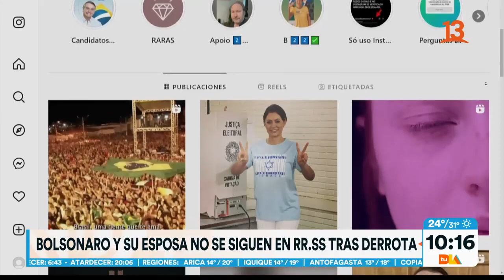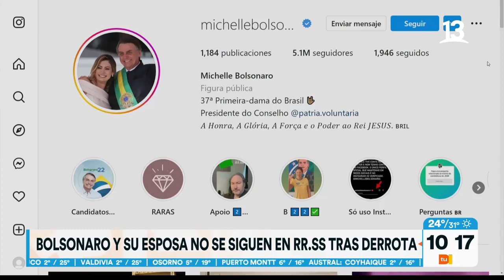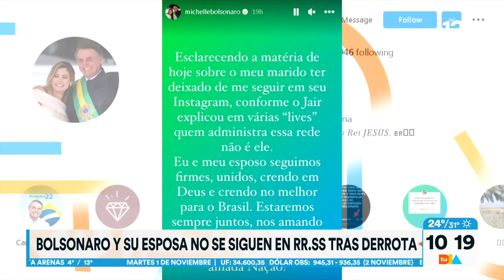Presidente Bolsonaro sigue guardando silencia sin asumir derrota. Tu Día, 2022